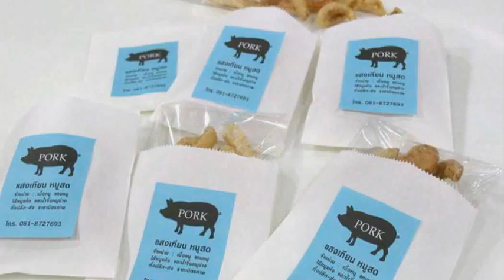Design By Karb Studio